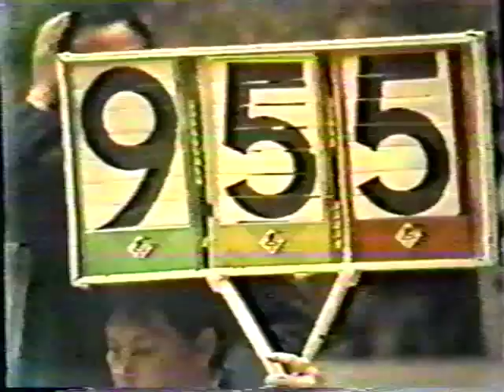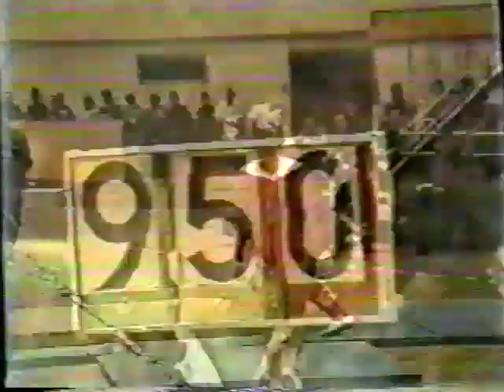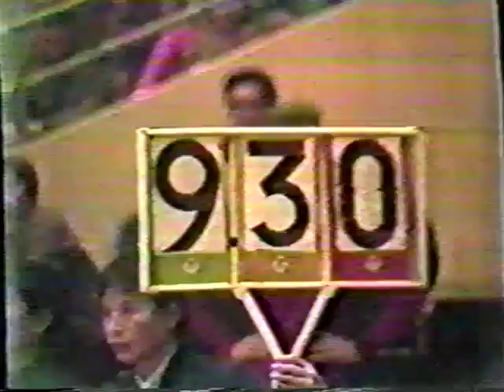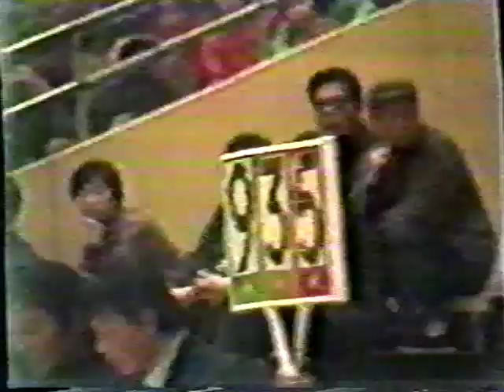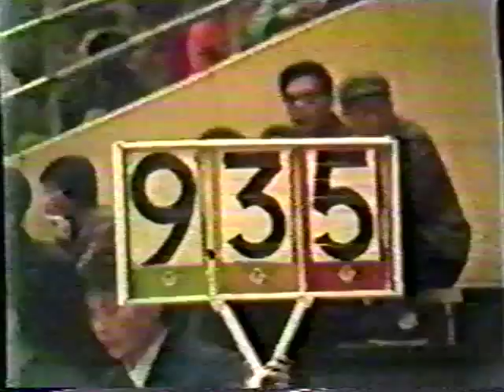1976 CHN-USA gymnastics, women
Dual meet from Beijing, with Tang Xiaoli, Yu Fuhua, Liu Yachun, Colleen Casey, Leslie Wolfsberger, Kim Chace, Kathy Howard and Diane Dunbar.